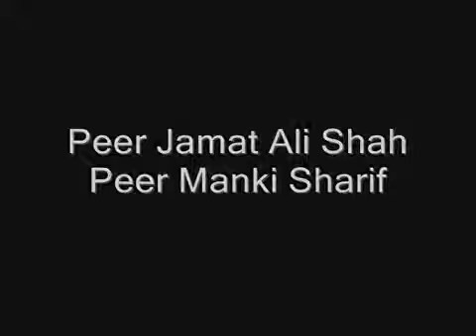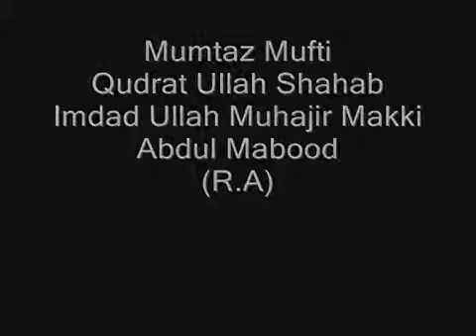PAKISTAN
MY LOVE... PAKISTAN.

Truth about MY PAKISTAN..